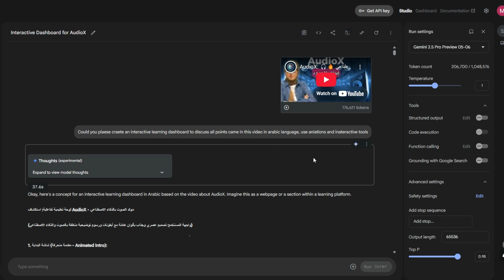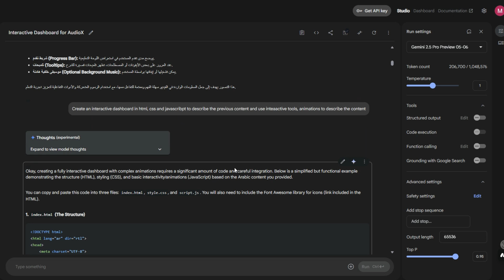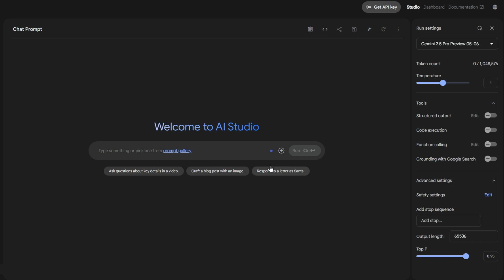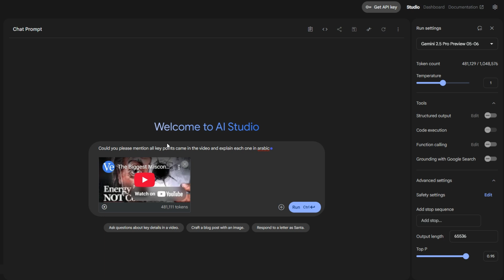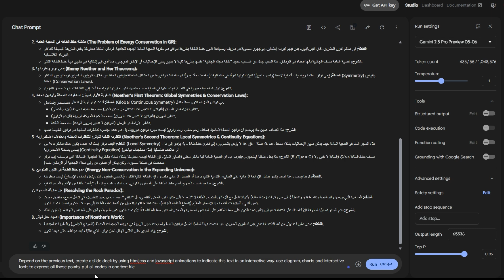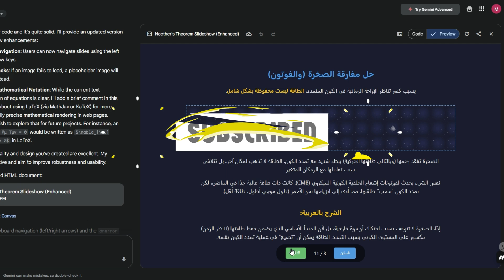Gemini 2.5 Pro الجديد - كيف يمكن أن يتفاعل مع الفيديوهات بشكل مختلف !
التحديث الجديد من جوجل وهو Gemini 2.5 pro preview كيف يمكن ان يتفعل مع الفيديو ويفهمه بشكل جيد وكيف نستغل هذا. سأقوم بشرح هذا بتجربة عملية على Google AI Studio
الرابط المستخدم في الشرح: